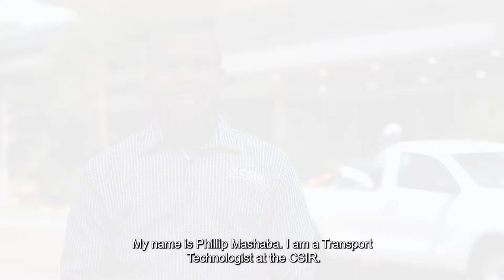CSIRConf2022: Meet CSIR Transport Technologist Phillip Mashaba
Meet CSIR Transport Technologist Phillip Mashaba who will be exhibiting the PotholeFixGP application at CSIRConf2022. For more info and to join us on 2 and 3 November at the CSIR ICC,